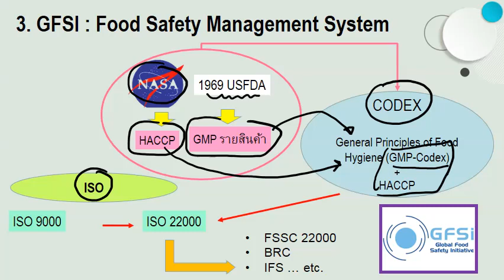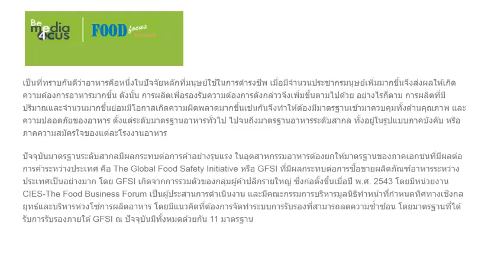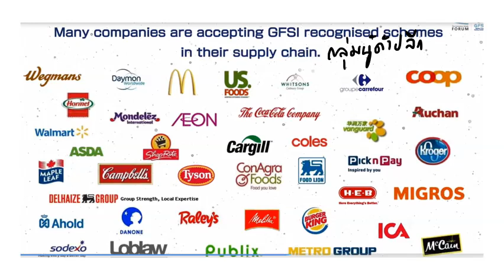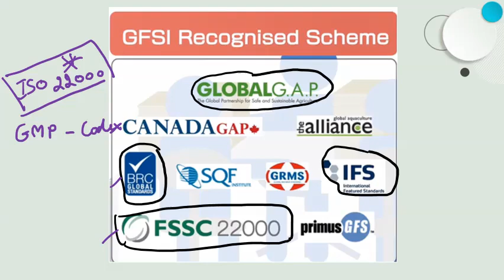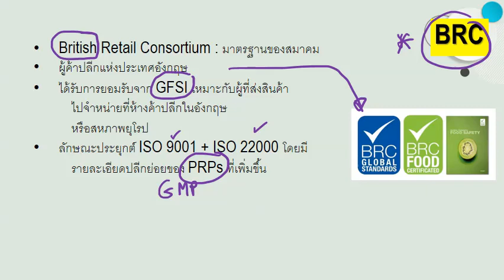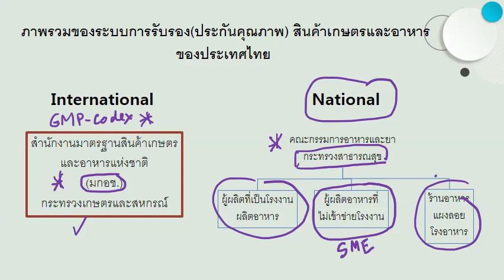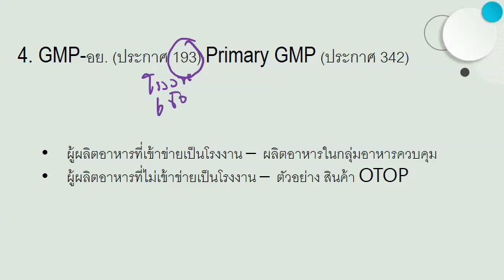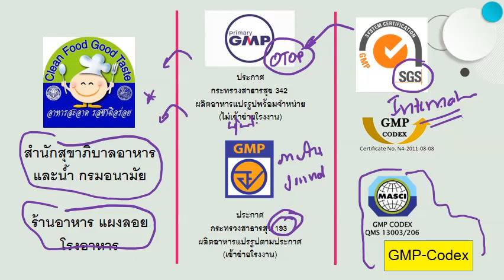Chapter 9 Other food safety standard